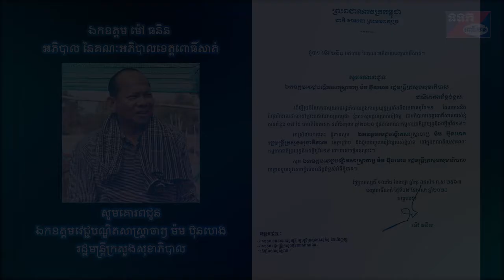អភិបាល​ខេត្ត​ពោធិ៍សាត់ ​ចូលរួម​បរិច្ចាគ​ប្រាក់​បៀវត្ស​ ចំនួន​៧ខែ​ ជូន​ទៅ​គណៈកម្មការ​ជាតិ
ដេីម្បី​រួម​ចំណែក​ជា​មួយ​រាជរដ្ឋាភិបាល​ក្នុង​ការ​ប្រយុទ្ធ​ប្រឆាំង​នឹង​មេរោគ​កូវីដ​១៩​ នៅ​ថ្ងៃ​ទី​០២​ ខែ​មេសា​ ឆ្នាំ​២០២០​នេះ​ ឯកឧត្ដម​ ម៉ៅ​ ធនិន​ អភិបាល​នៃ​គណ:អភិបាល​ខេត្ត​ពោធិ៍សាត់​ បាន​ចូលរួម​បរិច្ចាគ​ប្រាក់​បៀវត្ស​ ចំនួន​៧ខែ​ ជូន​ទៅ​គណៈកម្មការ​ជាតិ​ប្រយុទ្ធ​ប្រឆាំង​នឹង​ជំងឺ​កូវីដ​១៩​៕